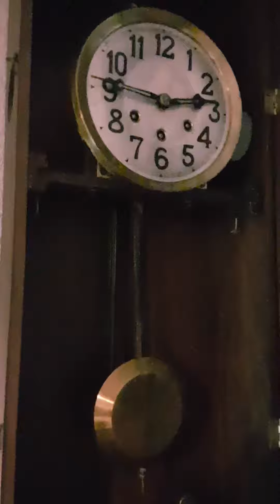Antique Gustav Becker Westminster chime wall clock